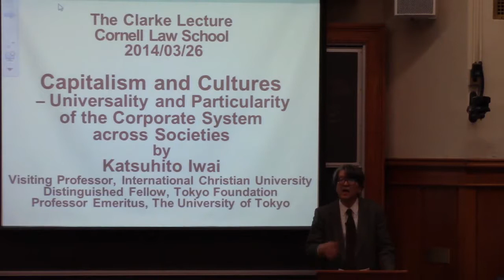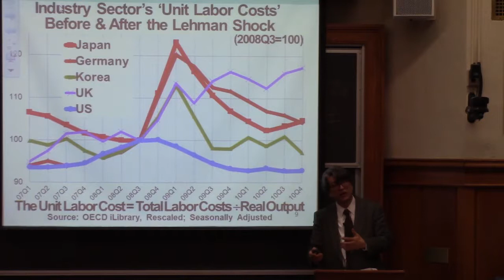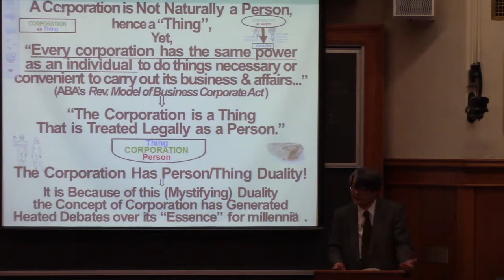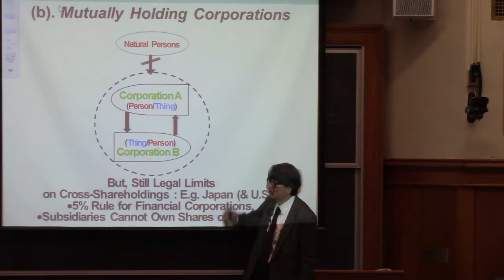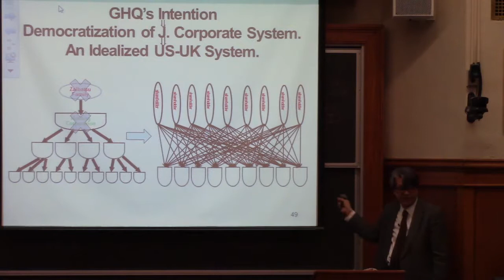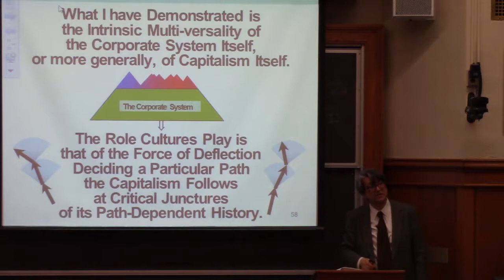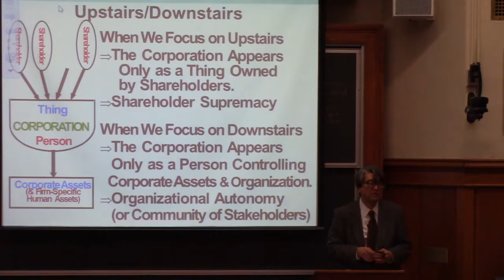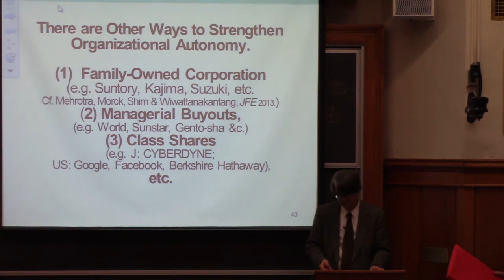2014 Clarke Lecture: Katsuhito Iwai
2014 Clarke Lecture: Katsuhito Iwai
"Capitalism and Cultures – Universality and Peculiarity of the Corporate System across Cultures"
March 26, 2014 @ Cornell Law School.